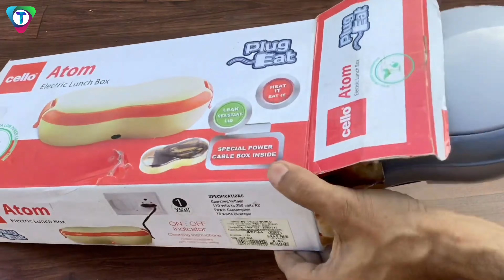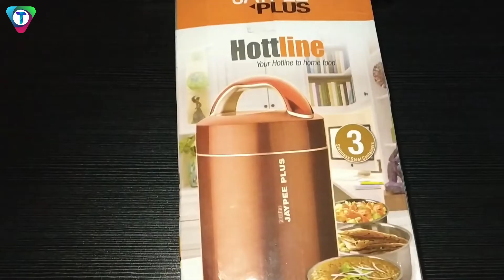Top 6 best budget electric lunch box| best budget electric lunch box 2023 in india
Hello Viewers,
In this Video I will talk about best budget electric lunch box 2022 that you can buy. for making this video of best electric lunch box I have considered Best electric lunch box Brands like Milton, Cello,Jaypee Plus etc.

Best Buying Links - 👇👇
1️⃣Milton Futron Electric
2️⃣Cello Newton Electric
3️⃣Jaypee Plus Electric
4️⃣Milton Flatron Electric
5️⃣Cello Atom Electric
6️⃣Nexx Hott-2 Electric